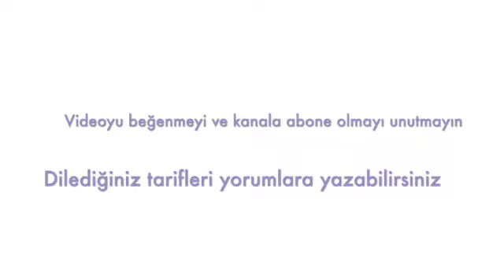TAVUKLU LAZANYA | BOL SOSLU | ÇOK HAFİF LAZANYA#yemektarifleri #2023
Tavuklu lazanya

1 kırmızı kapya biber
2-3 yeşil biber
1 orta boy soğan
1 tavukgöğüsü

1 tatlı kaşığı domates salçası
1 tatlı kaşığı biber salçası
1 konserve domates
1 tatlı kaşığı kekik
1 tatlı kaşığı tavuk baharatı
1 çay kaşığı tuz

Beşamel sosu:
2 yemek kaşığı tereyağı
2 yemek kaşığı un
yaklaşık 700 ml süt
tuz ve karabiber

Sebzelerimizi doğruyoruz. Ardından tavuğumuzu küçük küçük doğrayalım. Tavamıza 1 yemek kaşığı kadar sıvıyağı ve tavuklarımızı ekleyip tavuğun suyu çıkana kadar pişiriyoruz. Tavuk suyunu çekince 1 yemek kaşığı tereyağı ekleyelim. Doğradığımız sebzeleri ekleyip kavuralım. 1 tatlı kaşığı domates salçası ve 1 tatlı kaşığı biber salçası ekleyip kavuralım. 1 konserve domates ve bir çaybardağı su ekleyip karıştıralım. 1 tatlı kaşığı kekik, 1 tatlı kaşığı tavuk baharatı ve 1 çay kaşığı tuz ekleyip karıştıralım ardından 10 dakika orta ateşte pişirelim. Fırın kabına en altına beşamel sosu koyup ardından lazanyaları ekleyelim. Sonra sırasıyla tavuk sote, beşamel sos ve lazanya ekleyelim. Beşamel sosun tarifi için ''Bol soslu lazanya'' videosunu izleyebilirsiniz. Son olarak beşamel sosun üzerine rendelenmiş peynir koyup önceden ısıtılmış 200 derece fırında yaklaşık 25 dakika üzeri kızarana kadar pişirelim. Afiyet olsun.